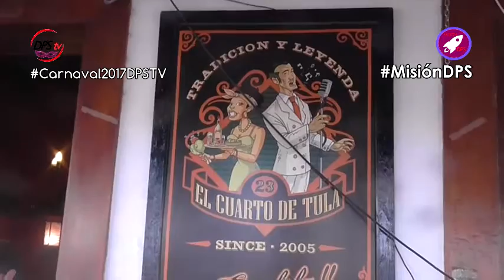Los Indianos SC de La Palma 2017 - MISIÓN DPS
MisiónDPS ha elaborado un reportaje especial en la programación de carnavales 2017 de esta casa. Un año más, volvemos al gran desembarco del carnaval palmero, Los Indianos de Santa Cruz de La Palma. Aprovechamos la ocasión también, de celebrar 25 años junto a la Negra Tomasa, la más admirada y protagonista de Los Indianos.

Diviértete con nosotros.